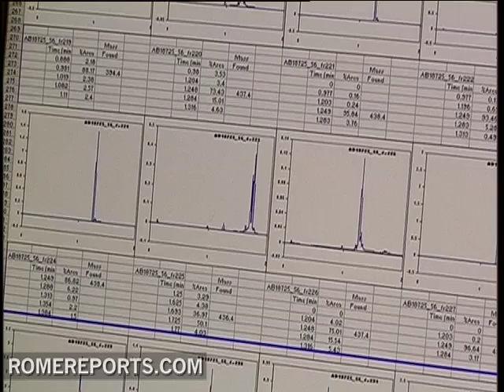Science and faith: a dialogue on finding life on other planets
For the Church, talking about life on other planets is not an every day occurrence. But that was the theme at a weeklong meeting that gathered scientists and theologians in the Vatican.

The purpose of the meeting centered around astrobiology and the possibility that life exists elsewhere in the universe.

Athena Coustenis
Observatorie de Paris-Meudon (France)
In this week weve had a possibility to interact with our colleagues and try to answer questions like will we find life in our solar system through space exploration or big telescopes. And will we get signs of biosignatures in the extra solar planets that we have 400 of them out there today.

Rev. Jose Funes
Director, Vatican Observatory
These planets have atmospheres that can be similar to the atmosphere on earth and have what we call biomarkers so those elements that help to the development of life.
Scientists believe that by comparing our own planets atmosphere to those of planets outside our solar system, they can get closer to understanding the possibility of life on other planets.

The participants agreed that science and faith are not incompatible and that both sides should continue working together in approaching this relatively new scientific field.

Professor Chris Impey
University of Arizona Department of Astronomy
This dialogue and the scientists bringing that information of their research is occurring in the popes home. Its occurring in the heart of the Catholic Church. That is the receptivity of the information that is really the most important thing.

Professor Chris Impey from the University of Arizona was among the scientists involved in the weeklong meeting and said that bringing together different perspectives contributes to a positive dialogue on astrobiology.

Professor Chris Impey
Whats most important was its still rare to have scientists from so many different perspectives and disciplines, intensively for a week sharing their opinions. And you could see as people were getting ready to leave the meeting they were still digesting the views of other scientists.

Scientists have not gathered any concrete proof that life exists elsewhere other than earth. In fact, they admit that it may take years before the first sign of life on another planet is detected. But through meetings like this one scientists and theologians have begun an important dialogue in understanding the young study of astrobiology.

RS .